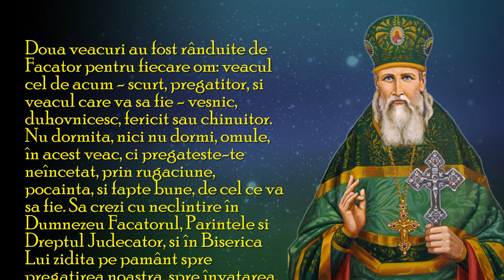Un sfat pentru mantuire de la sfântul Ioan de Kronstadt